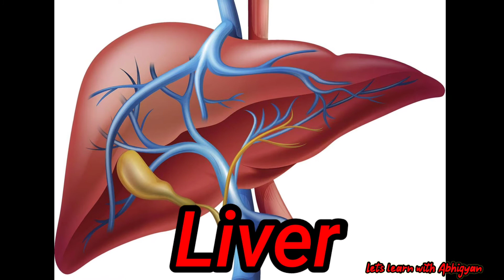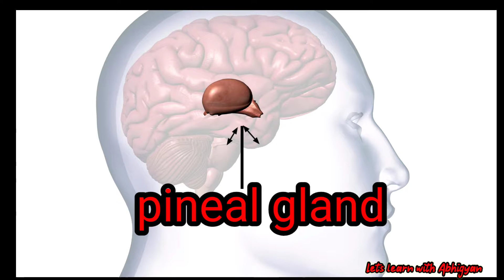Amazing Human body facts| हमारे शरीर की रोचक तथ्य | most important organ and About bones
Let's learn with Abhigyan